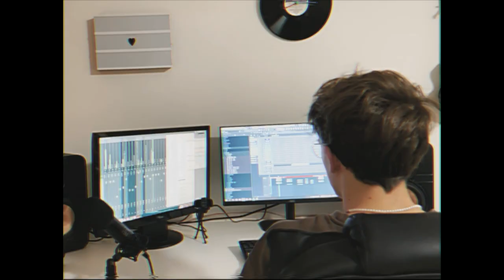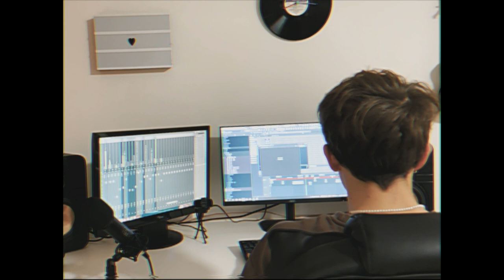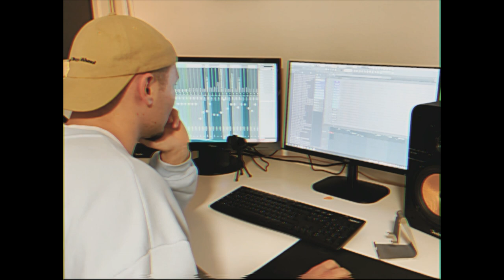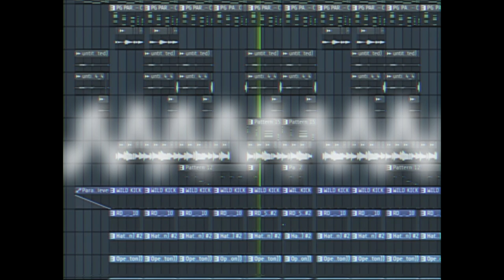beatmaking session vol. 9 - soothing synths - w/ upsurd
making an alternative rnb beat in the style of hotel ugly, q, blck odyssy,  ... from scratch

0:00 beatmaking
3:55 full beat